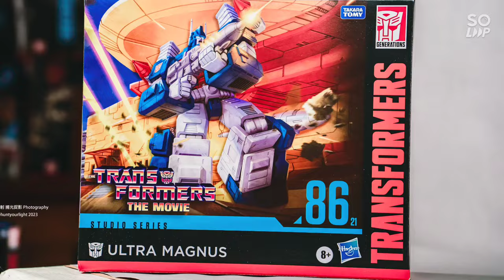快剪 SS86 馬格斯 Transformers Studio Series 86 Commander Class ULTRA MAGNUS